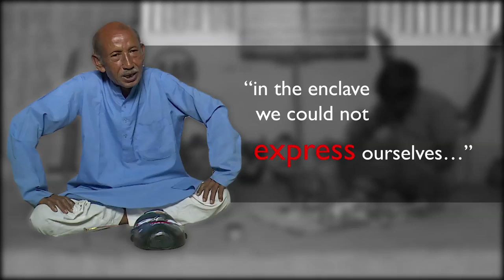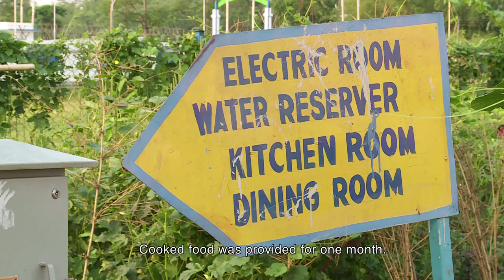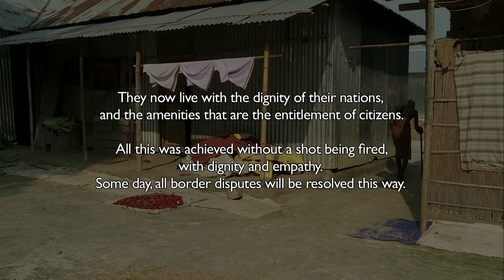India-Bangladesh: Beyond Borders (Abridged Version)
Since Independence in 1947, the international Bengal border has been beset with the problem of enclaves. This is the story of the people who lived in this complex situation, their troubles and aspirations. It is the story of how a bold new initiative rewrote the mess of history. It is an exploration of citizenship, its symbols and rituals. It is an example of two neighboring nations maturely dropping their differences and working together for the benefit of people.